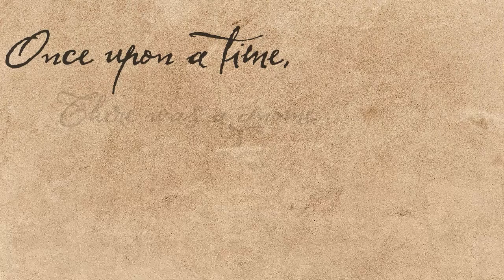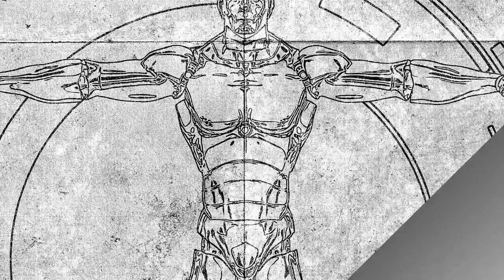Dungeon Sphere Team Reaper Intro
Introducing TEAM REAPER!

Character art by @lunarlexicon